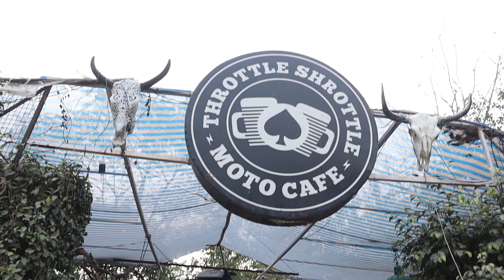MET 1 SUBSCRIBER AT DAM DAMA LAKE, GURGAON 😎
Vlog 2:
This vlog is the motovlog of a simple visit to the damdama lake in Gurgaon where I went for a small outing and also experienced boating in the lake.
throttle shrottle cafe.

vlogging gear:
my camera
camera mic (shotgun )
lavelier mic
Action Camera
Media Mod